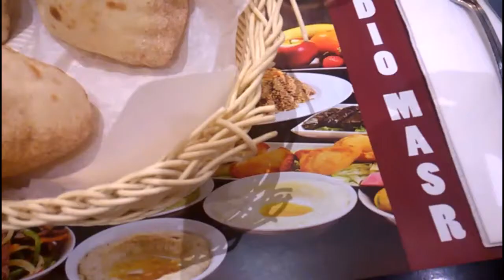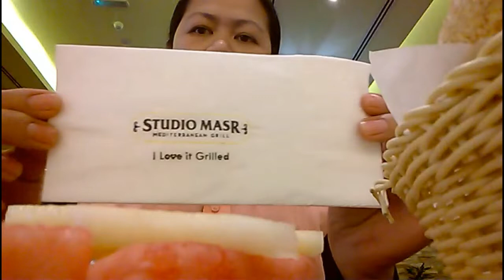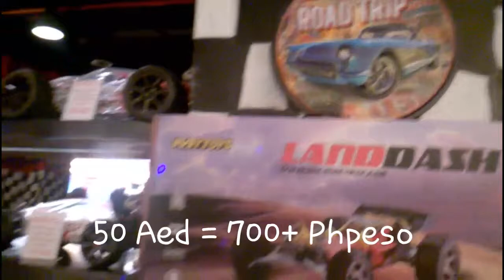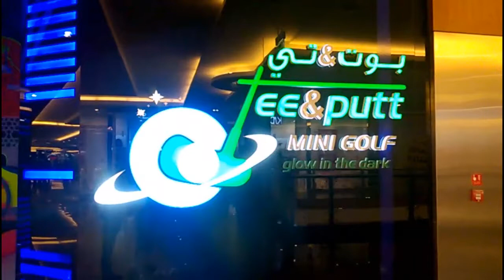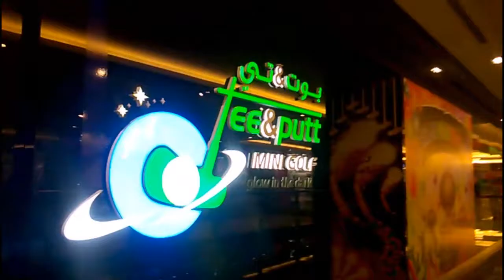Gala kami sa Dalma Mall - OFW Nanny Vlog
We go malling at Dalma Mall, Abudhabi. Kids enjoyed their time at Crazy car, a car racing game for juniors. We have dinner at Studio Masr restaurant, it is an Egyptian restaurant. Foods are great. We also play mini golf at Tee and Putt Glow in the Dark golf station inside the mall. Enjoy watching guys. God bless.
1)
Music Background Infos:

MARAMING SALAMAT!
MABUHAY!